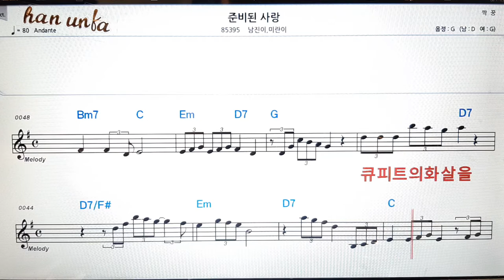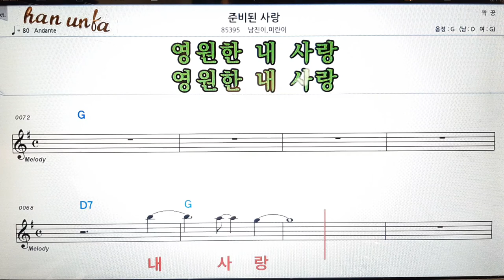준비된 사랑/남진이*미란이👍노래 반주, 코드 악보,가라오케💋Karaoke*Sheet Music*Chord*MR